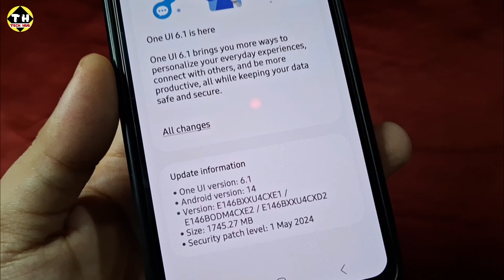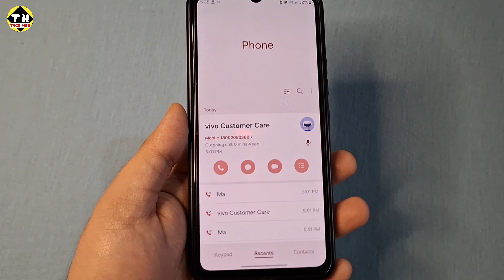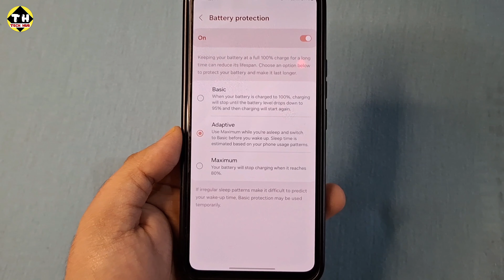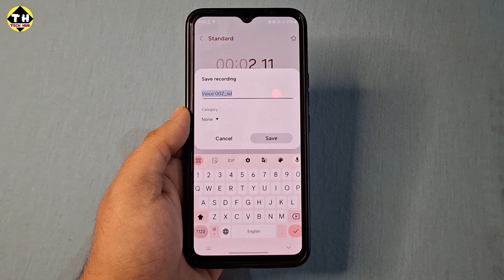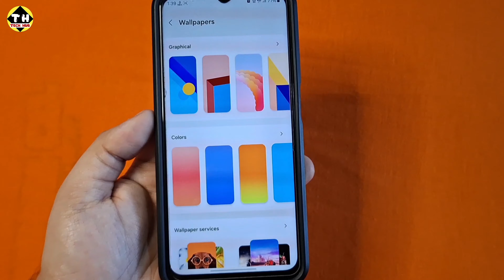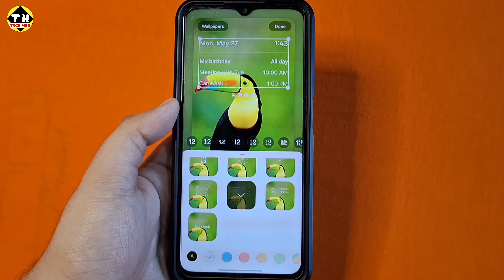Samsung F14 5G One UI 6.1 Update New Features | 50+ Hidden Features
F14 Samsung One UI 6.1
Samsung f14 one ui 6.1
Samsung f14 5g one ui 6.1
samsung f14 one ui 6.1 update
f14 one ui 6.1
samsung f14 one ui 6 update
One ui 6.1 roll out
Samsung one ui 6.1 update list
samsung
samsung one ui 6.1 f14
one ui 6.1 f14
samsung one ui
one ui 6.1 in india
samsung f14 5g one ui 6.1 update
one ui 6.1 f14 in india
F14 one ui 6.1 in india